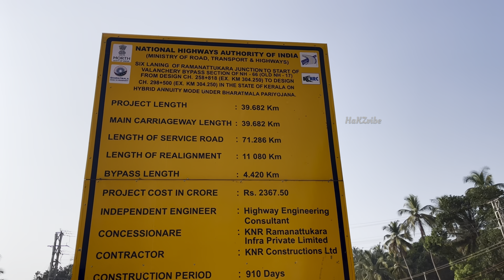എത്ര അടിപ്പാതകളും, മേൽപാതകളും ഉണ്ട് മലപ്പുറം ഒന്നാമത്തെ റീച്ചിൽ? | All VUP and VOP in KNRCL reach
എത്ര അടിപ്പാതകളും, മേൽപാതകളും ഉണ്ട് മലപ്പുറം ഒന്നാമത്തെ റീച്ചിൽ | nh 66 work Kerala | Malappuram first reach All underpasses and overpass | Knrcl first reach underpass | national highway work update Kerala | road work update Malappuram | nh work Malappuram | nh 66 work Malappuram |